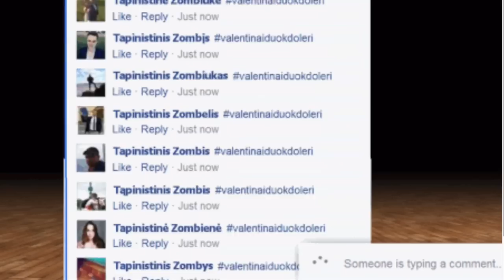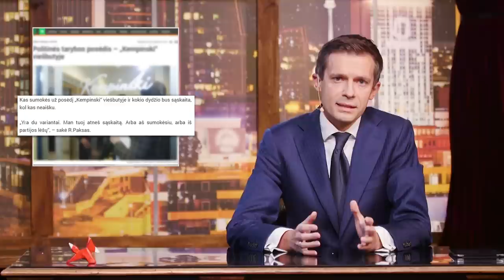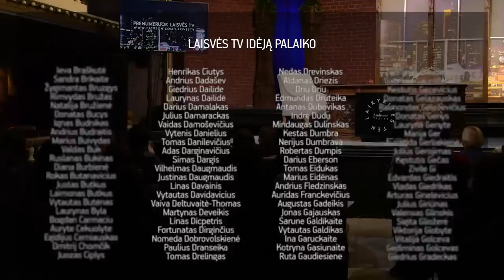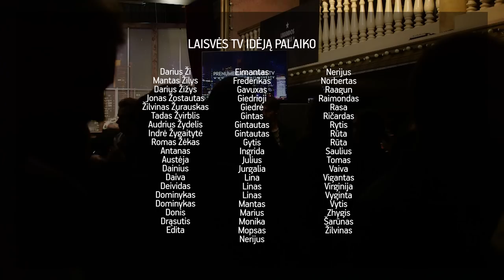Laikykitės Ten su Andriumi Tapinu - S01E05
Porinkiminės lažybos, pokalbis su Seimo ryšių su Zambija grupės vadovu ir Amžinojo Zenono klajonių analizė
Laidos svečias - Algimantas Čekuolis